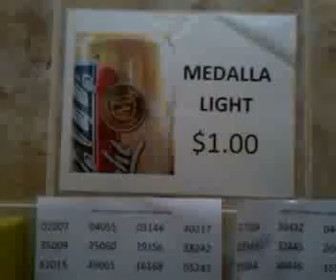Disgusting Attention Whore Browses Internet Explorer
I'm so fucking gawd damn funny fuck. And sexy.